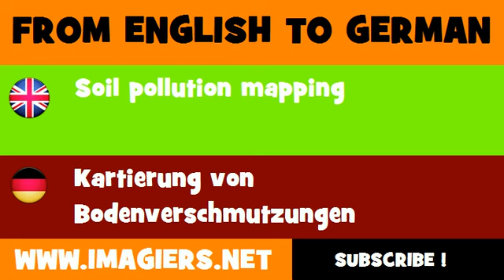DEUTSCH ENGLISCH = Kartierung von Bodenverschmutzungen